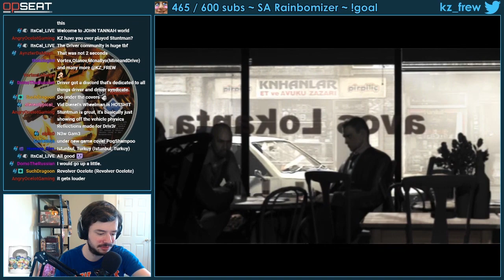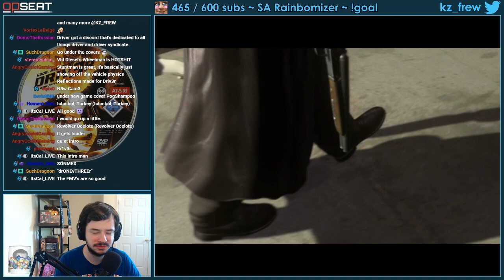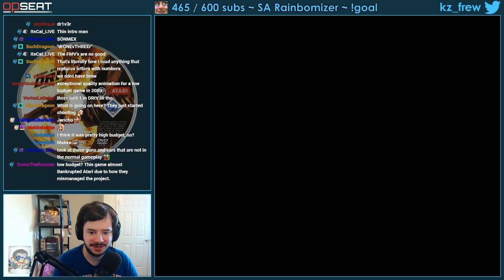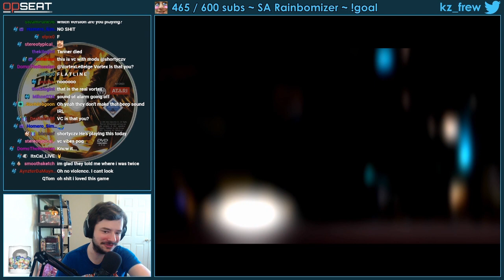KZ is... The Wheelman | Driv3r Part 1